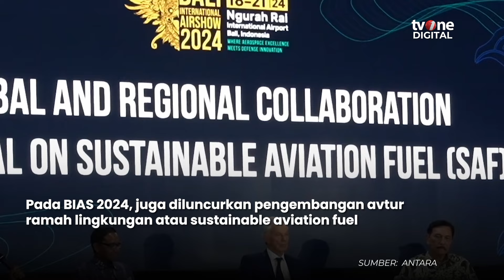Buka BIAS 2024, Tim Aerobatik TNI AU Lakukan 14 Manuver di Udara | tvOne Minute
tvOne Minute, - Buka BIAS 2024, Tim Aerobatik TNI AU Lakukan 14 Manuver di Udara | tvOne Minute

Menteri Koordinator Bidang Kemaritiman dan Investasi, Luhut Binsar Pandjaitan, meresmikan pameran kedirgantaraan Bali International Airshow (BIAS) 2024 yang berlangsung di area Bandara I Gusti Ngurah Rai pada Rabu (18/9). Pembukaan hari pertama BIAS 2024 dimeriahkan oleh atraksi aerobatik dari Tim Jupiter TNI AU, serta diskusi dan penandatanganan beberapa kesepakatan antara pelaku bisnis aviasi baik dari dalam maupun luar negeri. (NAS01) (RTR01)

AHM01
TM02